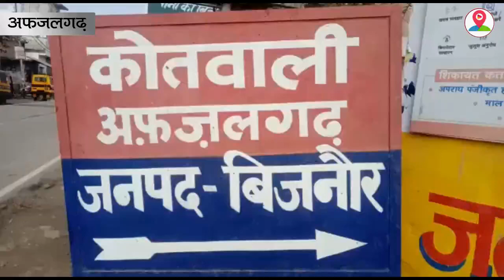Road Accident- रफ्तार का कहर बना युवक का काल, खोई अपनी जान..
:दरअसल आपको बता दें जनपद बिजनौर के थाना अफजलगढ क्षेत्रांतर्गत भूतपुरी जसपुर रोड पर ग्राम सुआवाला के पास एक अज्ञात वाहन द्वारा मोटरसाइकिल सवार विपिन निवासी ग्राम दुल्लापुर पट्टी जाट अपनी मोटरसाइकिल से जा रहा था मोटरसाइकिल में अज्ञात वाहन ने टक्कर मार दी जिससे विपिन गंभीर रूप से घायल हो गया। स्थानीय पुलिस द्वारा 108 एंबुलेंस से सीएचसी अफजलगढ में भर्ती कराया गया। जहां चिकित्सकों द्वारा घायल विपिन को मृत घोषित कर दिया गया। मृतक के परिजनों का रो रो कर बुरा हाल है स्थानीय पुलिस ने शव का पंचनामा भरकर पोस्टमार्टम के लिए जिला अस्पताल बिजनौर भेज दिया है और अन्य विधिक कार्रवाई कराई जा रही है